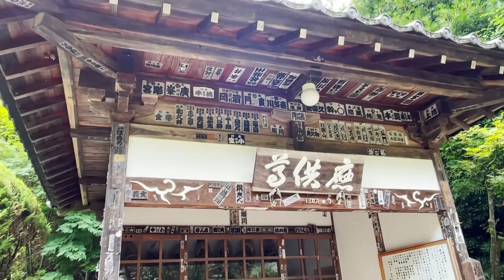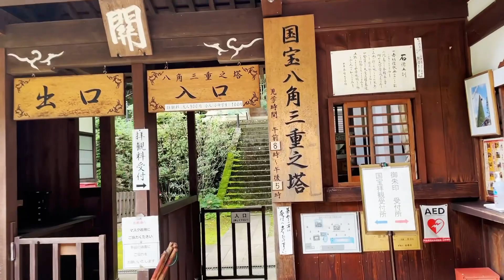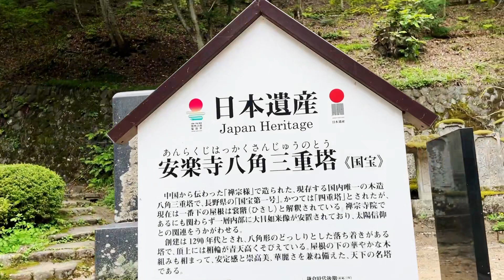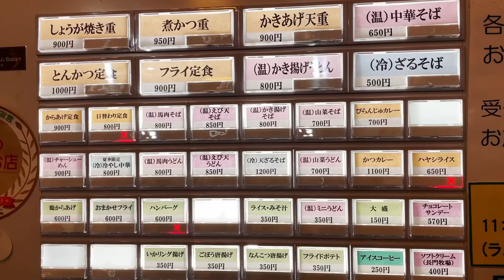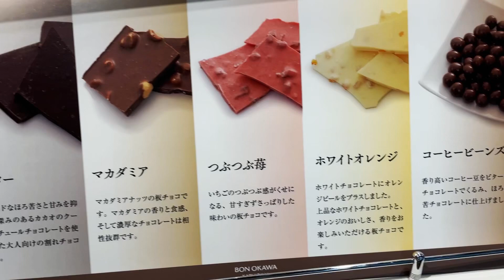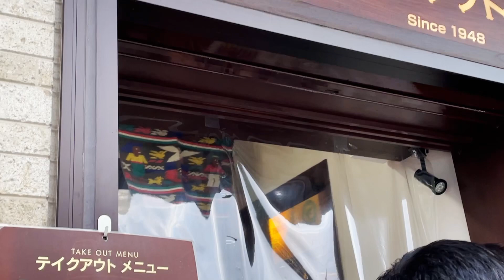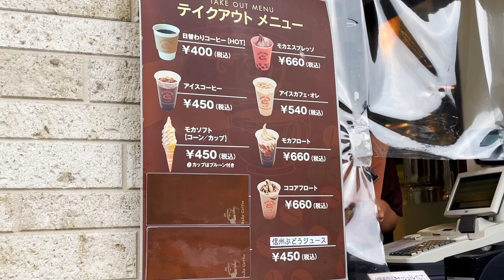旅vlog〜軽井沢観光〜別所温泉、旧軽散歩、プリンスアウトレット！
軽井沢の家族旅行はこれまで数えきれないほど、、

子供が生まれてからは、軽井沢も泊まりで行く事が多くなりました。

2022年夏の家族軽井沢旅行は、三泊することに！

軽井沢をベースに別所温泉まで足を伸ばしたりして、その模様をvlogにまとめました！

忙しいママ達、パパ達へ。

日々時間に追われ、子育て、家事、仕事、、毎日てんやわんやな中、本当にお疲れさまです。

【まどかのかみしばい】
まどかのかみしばいの告知回。
（立ち上げたきっかけ。制作における裏話など）

2016年12月にポッドキャスト『言魂インタビュー』を立ち上げ、アポ取り、収録、編集、番組制作まで全て一人で担当しています。

2018年に出産したことで、暫くは子育てに髪を振り乱していた為、言魂インタビューは現在不定期での配信中です。

素晴らしい方達の人生の紆余曲折のストーリーには、感動があります！

オンラインまどか塾では、リモート会議などでも応用出来る「自分らしさで話す、聴く」が学べます！

番組への感想などは下記のフォームからお送りください。